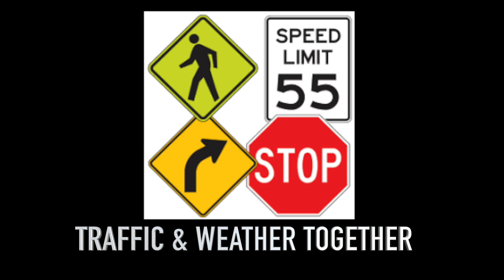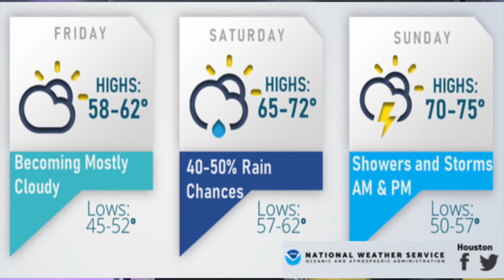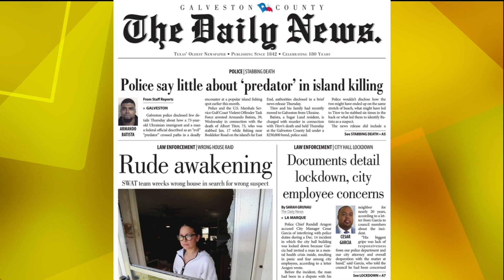Good Morning Ball High 1 27 2023